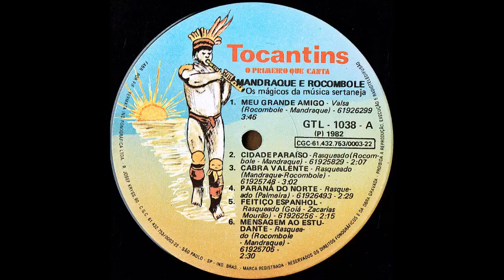Mandraque & Rocombole - Paraná do Norte - (Rasqueado) 1.982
Mandraque & Rocombole - Paraná do Norte - (Palmeira) Rasqueado 1.982
Mandraque & Rocombole - 1.982 - Os Mágicos da Música Sertaneja - (Tocantins GTL-1.038)